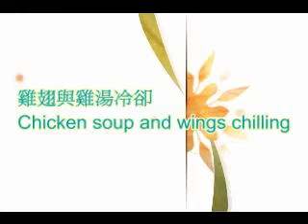雞翅冷卻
雞翅與雞湯一起冷卻
若是炸雞翅，裹粉炸過後，炸雞翅含湯汁，創造爆漿口感。
雞湯與雞肉一起冷卻，
肉質不甘柴且含湯汁。
營養商品透過急速冷卻，
保留口感與香氣，
微生物低，
保存期限延長，
拓展宅配市場，
增加營收。